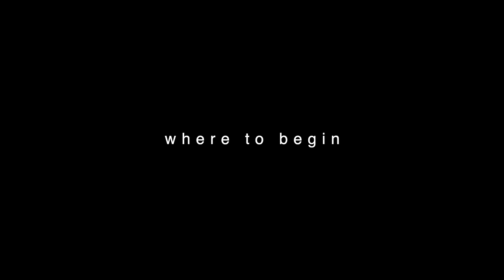WEDDING SERIES: planning - where to start, what we’ve learned so far + details about our wedding!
Amazon storefront